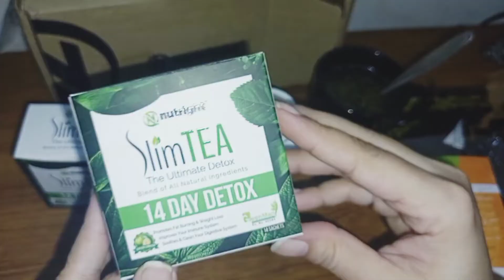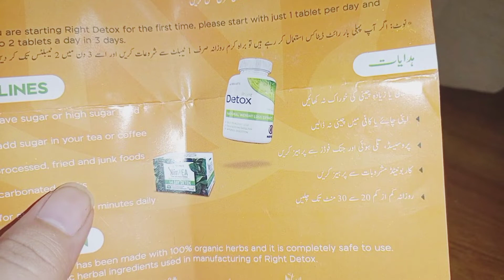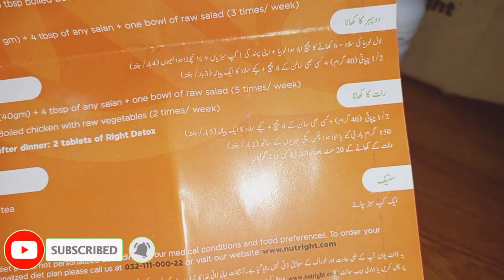8 kg weight loss in just 10 day's😱 Nutright Detox is it Worth Buying? Details with Honest review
15 kg weight loss in just 10 day's😱 Nutright Detox is it Worth Buying? Details with Honest review
dieting, loose weight, weight Loss motivation, weight loss
How to lose weight without dieting & exercise? | Weight loss tips